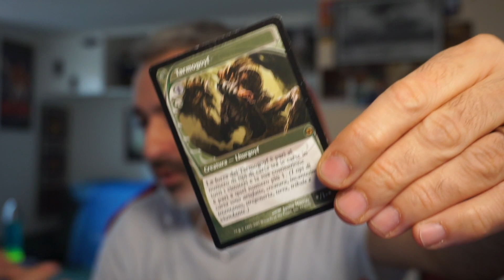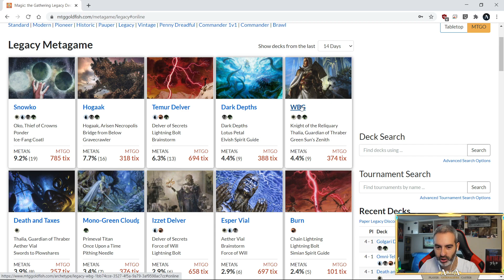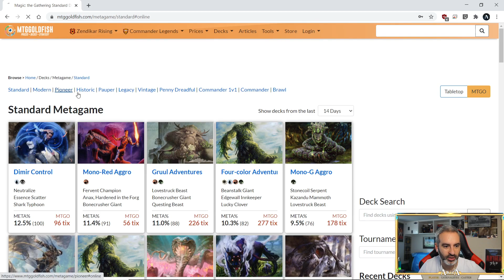Se pesco un'altra terra pure in legacy chiamo la polizia con Andrea "Omega" Carducci [video MTGO]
E dopo la prima volta in Pauper due settimane fa... OGGI GIOCO LEGACY PER LA PRIMA VOOOOLTAAA!! Che figata ragazzi, sono super contento di portarvi questo contenuto e questo mazzo. Ringrazio sin da subito Andrea "Omega" Carducci che mi ha aiutato con questo formato che davvero è per me del tutto sconosciuto ma stupendo.

Cioè vi rendete conto? Giochiamo Brainstorm, Ponder, Force of Will! Carte iconiche che hanno fatto la storia di Magic... e poi c'è un certo Oko che qualche giocatore di Arena dovrebbe ricordarsi no?

In questo video la quarta e quinta partita.